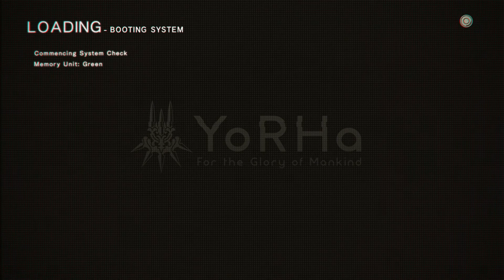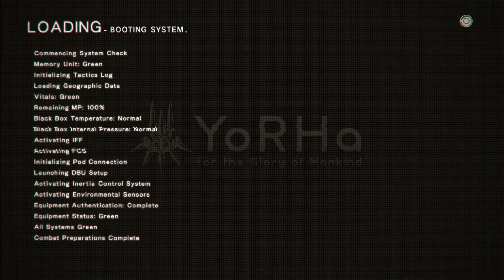NieR: Automata (BLIND) - Part 32: Yorha's Final Assault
To my surprise, the war against the machines rages on fiercer than ever here in the 3rd story, as it looks like things have just gotten worse since the death of Eve instead of better.